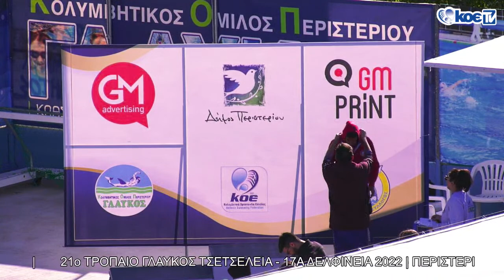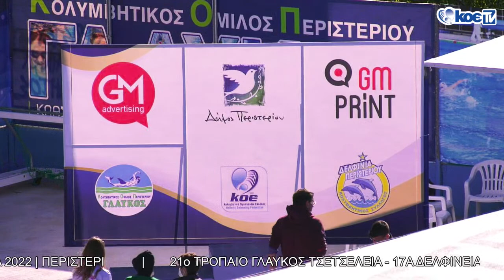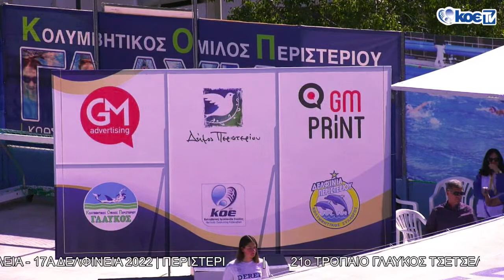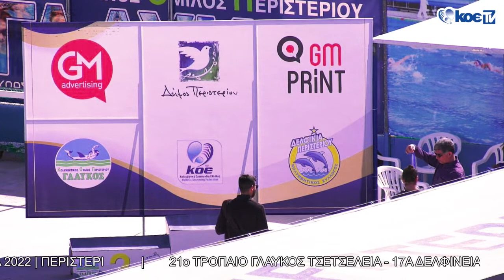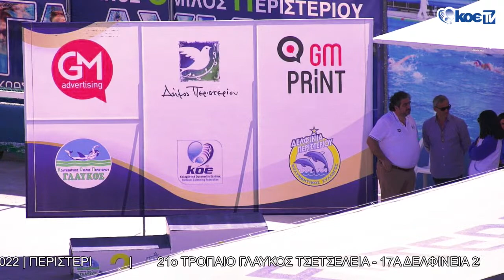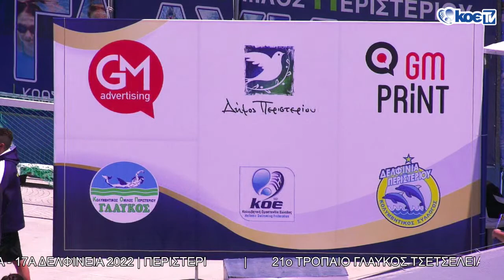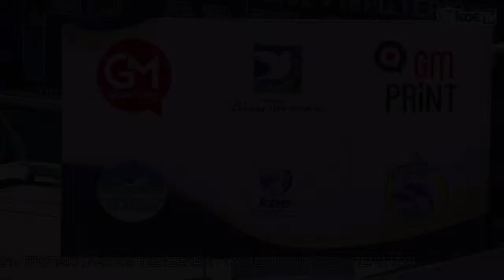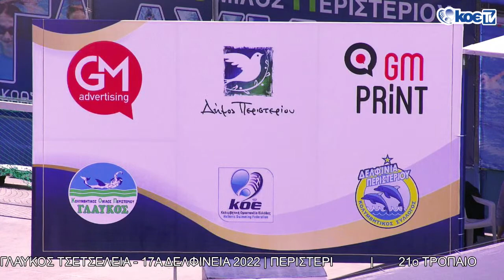21ο ΤΡΟΠΑΙΟ ΓΛΑΥΚΟΣ ΤΣΕΤΣΕΛΕΙΑ - 17Α ΔΕΛΦΙΝΕΙΑ 2022 | ΠΕΡΙΣΤΕΡΙ |Β' ΑΓΩΝΙΣΤΙΚΗ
21ο ΤΡΟΠΑΙΟ ΓΛΑΥΚΟΣ ΤΣΕΤΣΕΛΕΙΑ - 17Α ΔΕΛΦΙΝΕΙΑ 2022 | ΠΕΡΙΣΤΕΡΙ |Β' ΑΓΩΝΙΣΤΙΚΗ